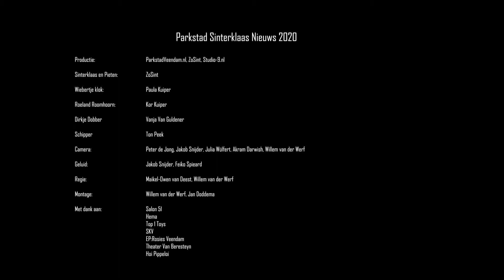Parkstad Sinterklaasnieuws 6 van 8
De dagelijkse afleveringen zijn t/m zaterdag 21 november te zien op de kabelkrant (SKV 996) van Veendam. De uitzendingen zijn om 08:00, 11:00, 15:00 en 17:00 uur.

Schoentje zet huisnummer bingo
Ook dit jaar is  er weer een ‘Schoentje zet-huisnummer bingo’ om de Sinterklaasavonden extra spannend te maken. Wil je mee doen?